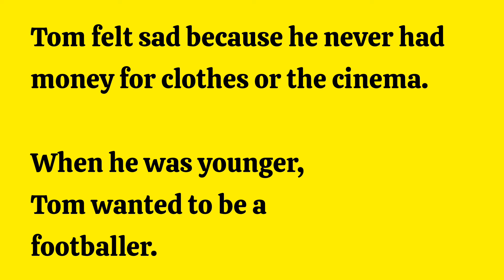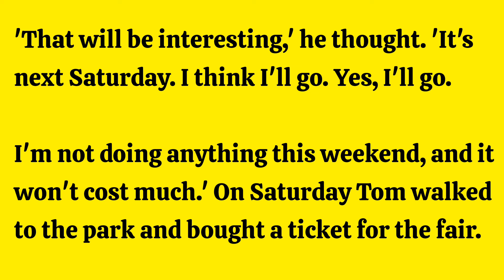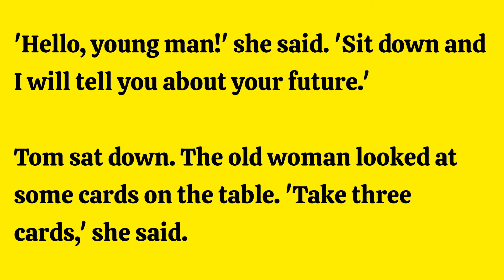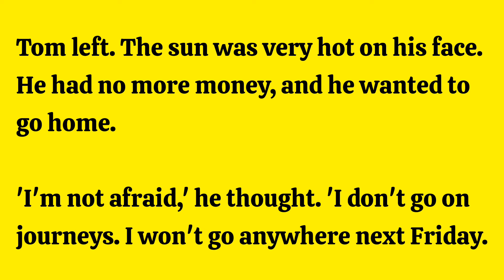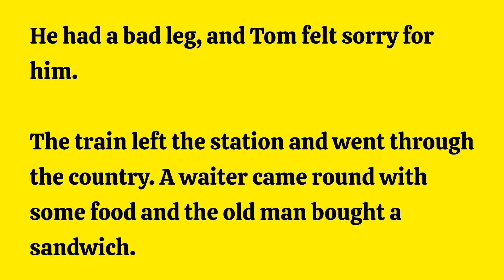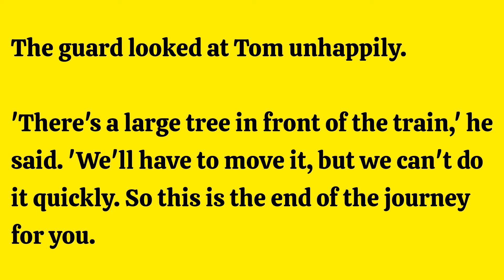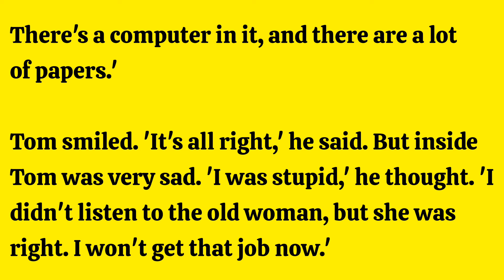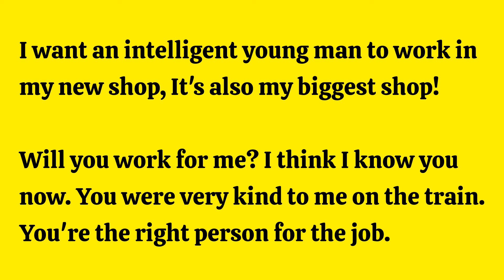Improve Your English ⭐ English Story - The Train Journey | Listen and Practice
Reading practice to improve your pronunciation in English | Listen and Practice | Level 1#improveenglish

Listen and practice stories,
EnglishStorylearn english through storykool english storyenglish storylisten english storystory in englishlearn englishenglish story with subtitlelearning englishenglish audiobookenglish storiesenglish story for listening4k story in englishgraded reader#HaluStorieslearn english through storiesenglish listening practiceenglish story listeningenglish audio storyLearn English through Story Level 1#66english story for kids

Hekayələr vasitəsilə İngilis dilini öyrənin | İngilis Hekayəsi: Ananın Fədakarlığı
Learn english by listening, speaking and reading stories
Lernen Sie Englisch, indem Sie Geschichten zuhören, sprechen und lesen

the best channel to learn english
أفضل قناة لتعلم اللغة الإنجليزية
el mejor canal para aprender ingles
o melhor canal para aprender ingles
лучший канал для изучения английского
la meilleur chaine pour apprendre l'anglais
The easy way to learn english is throught listening
Le moyen le plus simple d'apprendre l'anglais est d'écouter
الطريقة السهلة لتعلم اللغة الإنجليزية هي الاستماع
La forma fácil de aprender inglés es escuchando
A maneira mais fácil de aprender inglês é ouvindo
histórias diárias inglês
قصص يومية بالانجليزية
cuentos diarios ingles
daily stories english
दैनिक कहानियां अंग्रेजी
histoires quotidiennes anglais
Amazing short stories
Des histoires courtes étonnantes
contos incríveis
قصص قصيرة مدهشة باللغة الإنجليزية
अद्भुत लघु कथाएँ अंग्रेजी